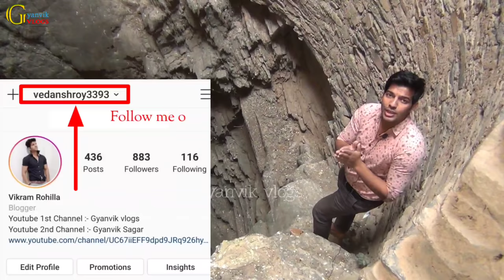| Raani Ka Kuan | Machari Alwar | Rajastan रानी का कुआं देखकर तो हमारी भी सांसे थम गई!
| मौत का कुआं | Raani Ka Kuan | Machari Alwar | Rajastan रानी का कुआं देखकर तो हमारी भी सांसे थम गई!

माचाड़ी में हैं कई ऐतिहासिक धरोहर

इसके अलावा माचाड़ी कस्बे के बावन देवजी महाराज का प्राचीन मन्दिर बना हुआ है। मन्दिर के सभी खम्भों पर मूर्तियां उभरी हुई थी।आज यह मन्दिर जर्जर अवस्था में है। माचाड़ी निवासी शिवदत्त पुरोहित का कहना है कि माचाड़ी की ऐतिहासिक विरासत किले का जीर्णोद्वार करके इसे हेरिटेज होटल बनाया जा सकता है। माचाडी में बावन देवजी का मन्दिर, रानी का कुआं भी माचाड़ी कस्बे एवं देश की संस्कृति का बखान करते है। पर्यटकों को लुभाने के लिए अपना अस्तित्व रखते है। उधर, नागपाल शर्मा का कहना है कि माचाड़ी का प्राचीन किला चारों ओर से पहाड़ी से घिरा हुआ है। पहाड़ी की तलहटी में एक बांध है। प्रशासन की अनदेखी व सारसम्भाल के अभाव में किला खण्डर होता जा रहा है। विधानसभा के पूर्व अध्यक्ष समर्थलाल मीणा के कार्यकाल में सरकार की ओर से माचाडी के प्राचीन किले को हेरिटेज होटल बनाकर पर्यटको के लिए चालू करने का प्रस्ताव रखा गया था। लेकिन इस ओर कोई ध्यान नहीं दिया। सरकार इस ओर ध्यान देकर माचाड़ी के किले को हेरिटेज होटल के रूप में विकसित करने का प्रस्ताव मंजूर कर इसका जीर्णोद्वार कराए जिससे पर्यटको को बढ़ावा मिलेगा।